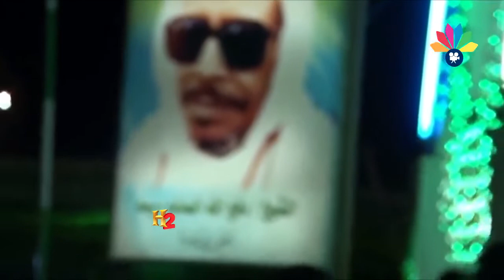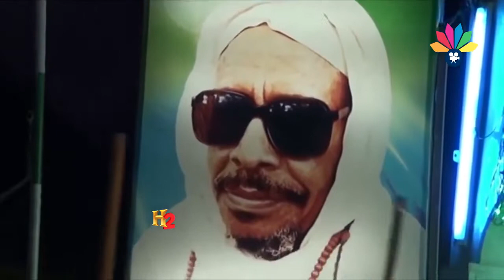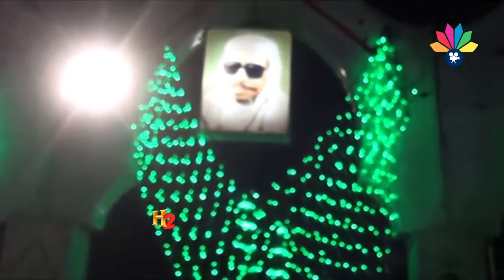أولاد الصايم ديمة ــ يوت صلاتي ما هب نسيم و السلام للنبي العظيم